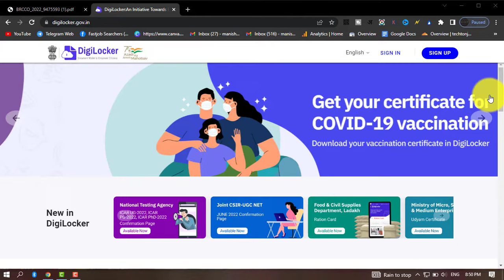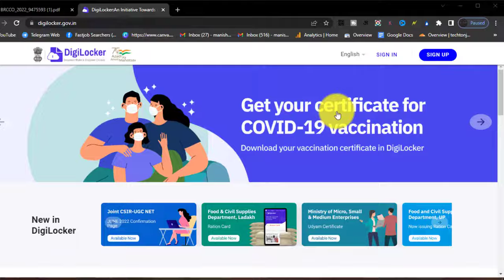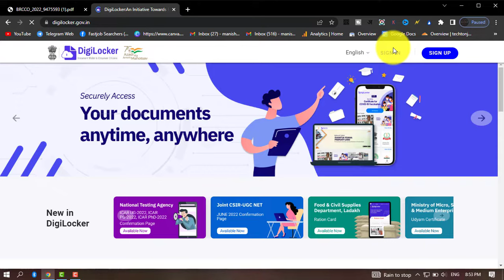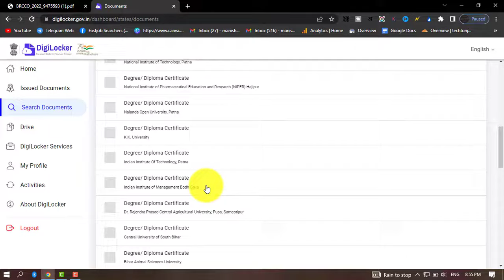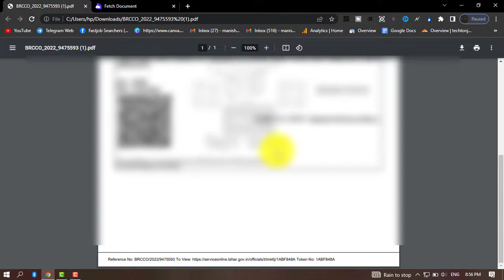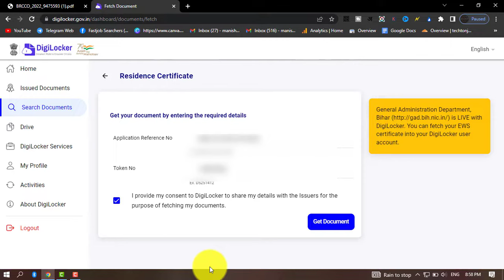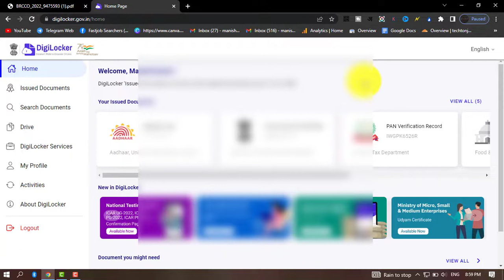jati aay niwas digilocker se download kaise kare | Income cast and domicile download from digilocker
search:-
digilocker bihar document download kaise kare
digilocker se bihar ka jati aay niwas download kaise kare 2022
jati aay niwas digilocker se download kaise kare
Income cast and domicile download from digilocker
bihar awas parman patra digilocker se download kaise kare
bihar aay parman patra digilocker se download kaise kare
bihar jati parman patra digilocker se download kaise kare
bihar jari aay niwas download kaise kare digilocker se
how to add domicile certificate in digilocker
how to download caste certificate in digilocker
tokan number se digilocker se certificate download kaise